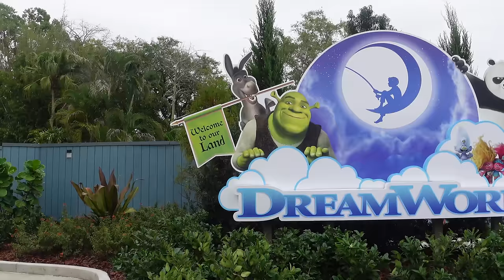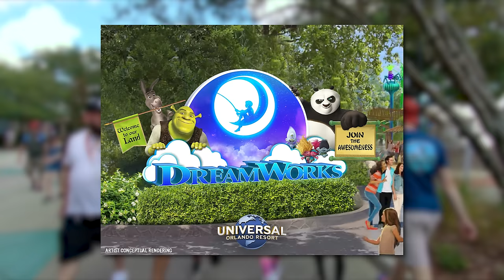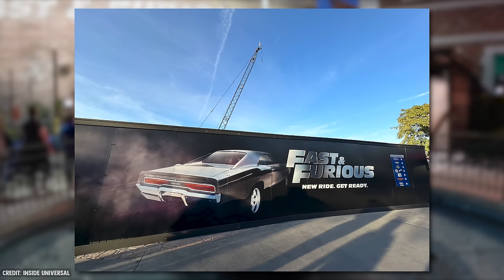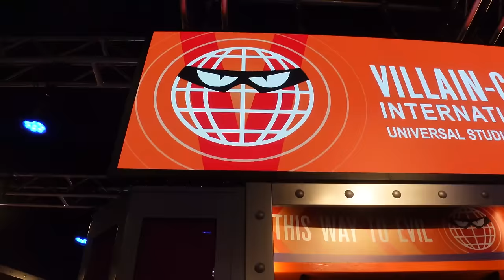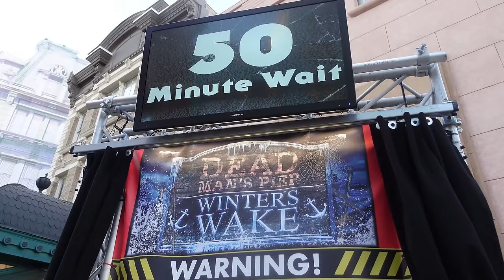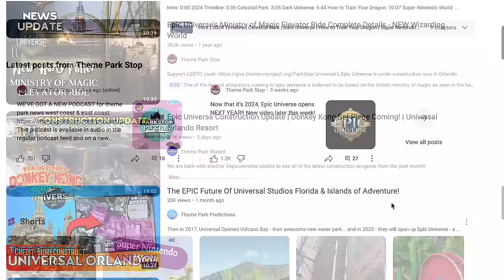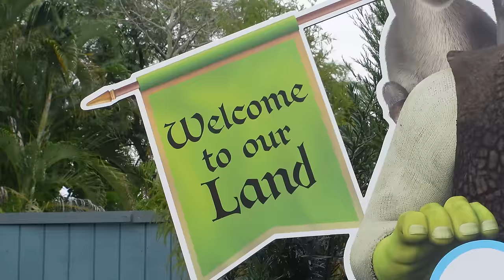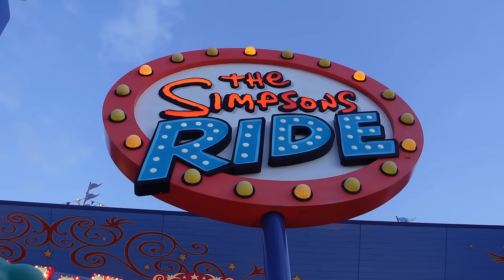The Real Story Behind Universal’s EXCITING Future (What’s Next For The Parks?)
Universal is changing…

Lots of BIG new announcements have been made over the past year or so, with additions ranging from new attractions and lands to brand new theme parks. However, WHY should we get so excited about them?? In this video, we take a deep dive into what we know and break down how Universal is changing before our eyes!